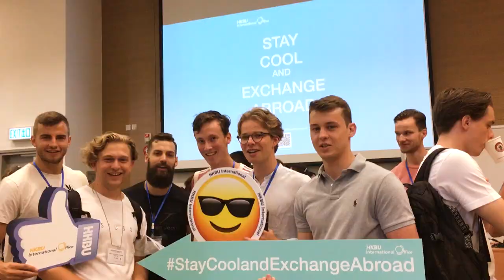[Exchange at HKBU] My First Day at Hong Kong Baptist University